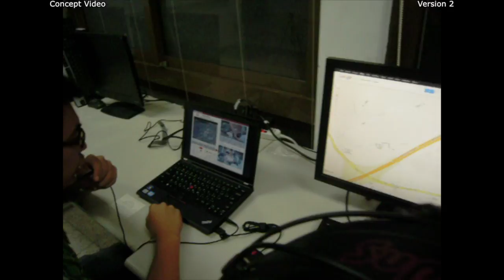Ambubot Ambulance Robot